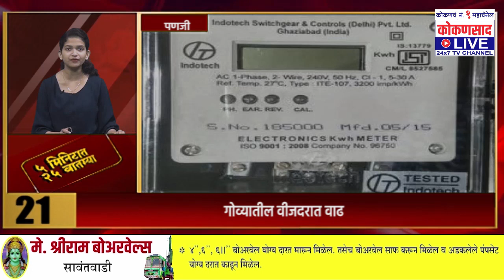LIVE | 5 Minutes 25 NON STOP NEWS | 23. 06. 2022 | Kokansaad Live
Kokansaad_Live&sub_confirmation=1
फेसबुक पेज लाईक करा